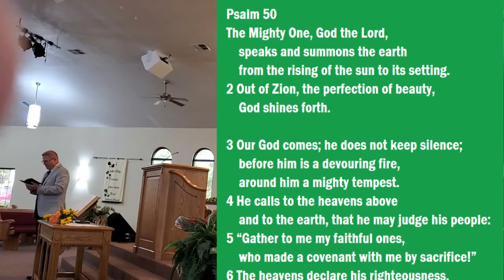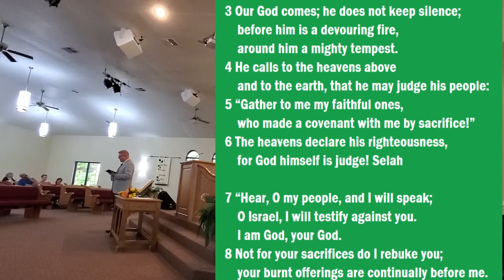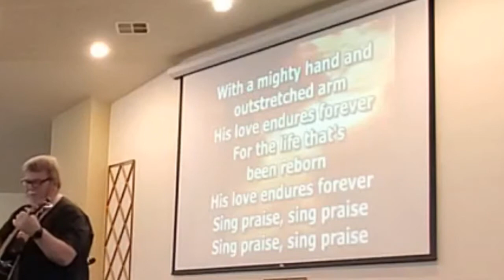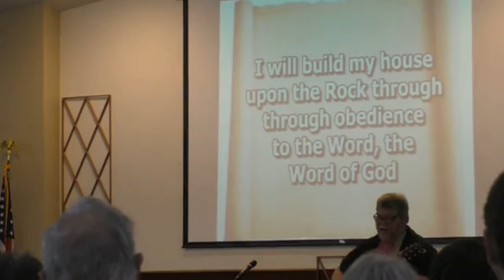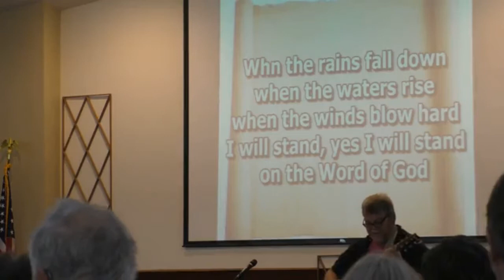FBC Maysville 8 7 22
Return from Children's Camp.  Let's Follow Jesus.  Pastor Greg shares a sermon on Jesus, the Sabbath, and the Kingdom of God from Luke 13.  Sing and Praise God together.